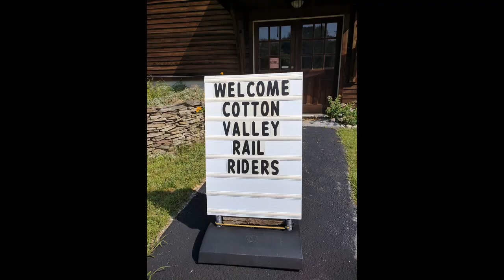Speeder Weekend August 2017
August 5th 2017 - I spent the day driving through Maine and New Hampshire, staying with Friends in Nashua to get up at 5 AM the next day to ride the Milford and Bennington Railroad on my speeder! Thanks to the Cotton Valley Rail Trail Club for putting together the excursion - thanks to the Milford and Bennington for allowing it to happen at all and a big thanks to Matt and Jess for putting me up over night! Enjoy the video!